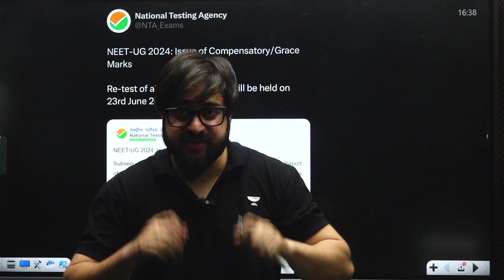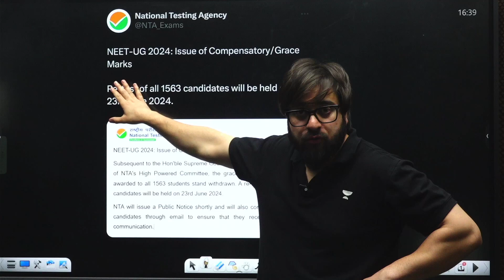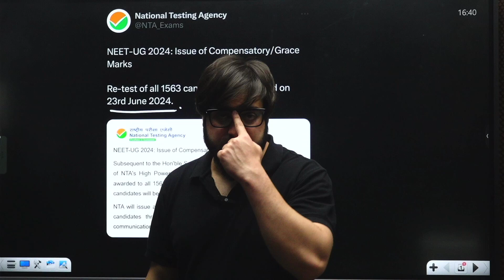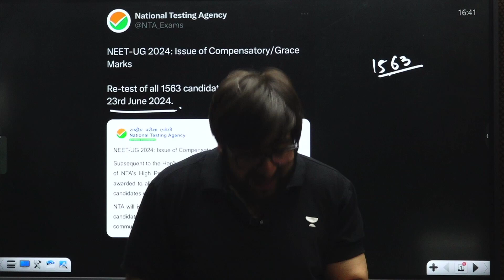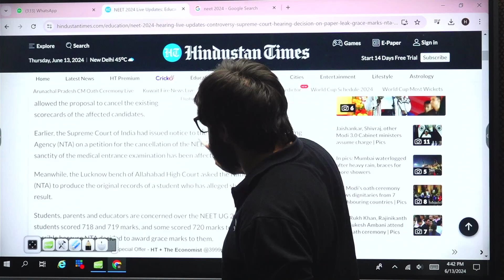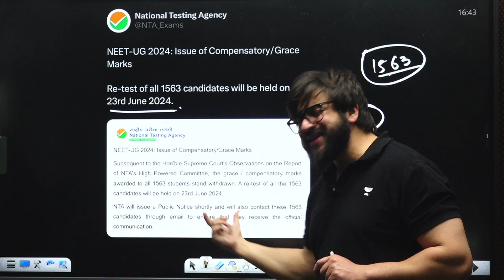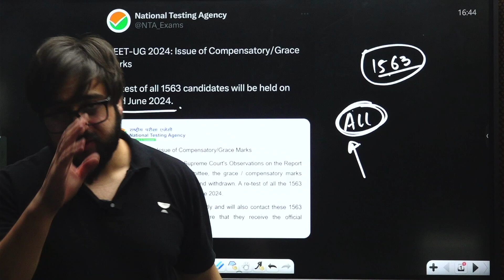Re-NEET ? One More Shocker 😱😳